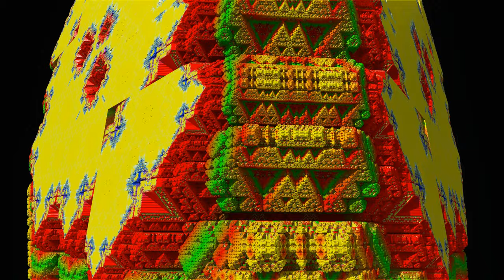Mengertransformation 914514981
Eine kleine Umwandlung eines Fraktals. Viel Spaß!